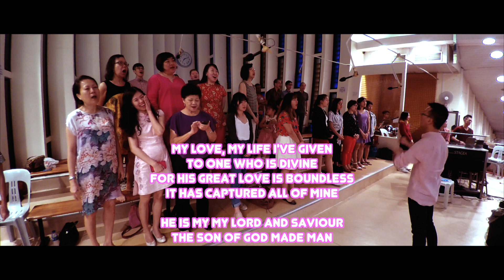Come Follow Me ( My life my love I've Given ) Chinese New Year Special 恭喜恭喜 OCDC OLPS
Cantate Domino Choir sings  "Come Follow Me" for Recessional on the 4th Sunday in Ordinary Time 2017.

In celebration of the Chinese Lunar New Year, the choir sings a Chinese  new year evergreen, 恭喜恭喜

Cantate Domino sings for the 6pm Holy Mass at the Singaporean Catholic parish of Our Lady of Perpetual Succour.

Practice starts at 4pm in the music room. Please join us to give glory to God every Sunday evening.